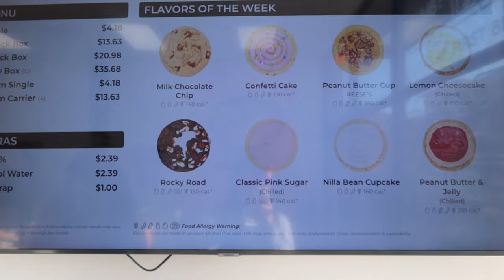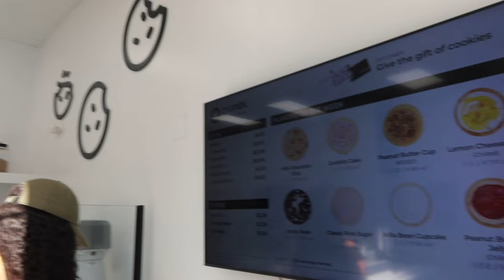VLOG: Trying this week’s CRUMBL COOKIES | Milk chocolate, Confetti cake, Lemon cheesecake, ETC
I’m also an ATLANTA HAIRSTYLIST! @hairbynooneyy

See you guys in the next videoooooooo,